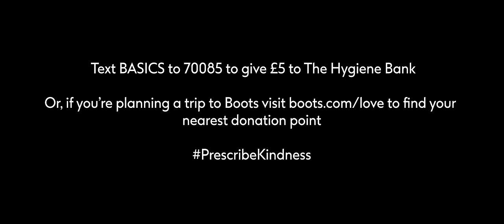Rachel Chinouriri – What The World Needs Now (In Aid Of The Hygiene Bank) [Official Video]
Text Basics to 70085 to give £5 to the Hygiene Bank
Or if you’re planning a trip to Boots to find your nearest donation point.

Director - Rob Akin
Production Company - Agile Films